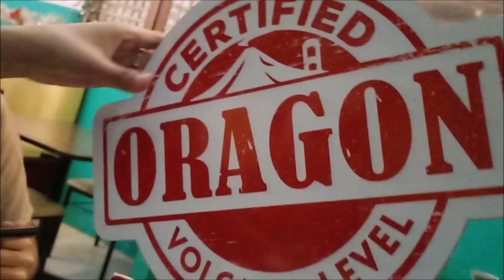SPICIEST CHILI ICE CREAM IN BICOL PHILIPPINES